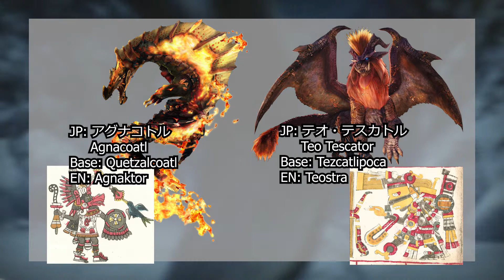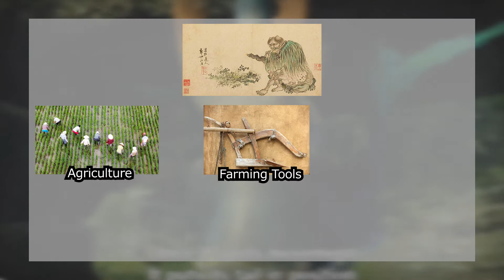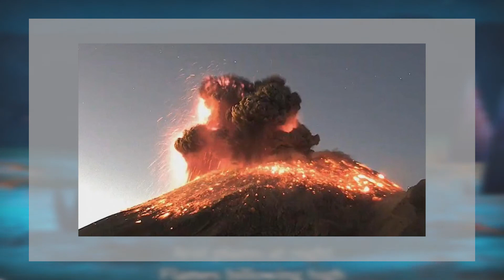【Monster Hunter Rise】Origin of Ibushi and Narwa, and Designing the Potential 3rd Dragon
This video contains spoilers for the initial launch version of Monster Hunter Rise but is created before the release of version 3.0 of Monster Hunter Rise and any potential spoilers for the update is unintentional.

Today we will be exploring the Origin of Monster Hunter Rise's 2 final bosses, Winder Serpent Ibushi(JP: Ibushimakihiko) and Thunder Serpent Narwa(JP: Naruhatatahime), what new cultural references ended up being added to them through the localization of their names. Then I will also unveil the design of the potential 3rd dragon offspring of the two that was teased in the initial ending.

If you had not checked it out, please see to my video series on why light novels are so prone to becoming bad:

And also check out the video where I explain my experience with the light novel industry

Please sign the petition here to help deliver our voice to the publishers